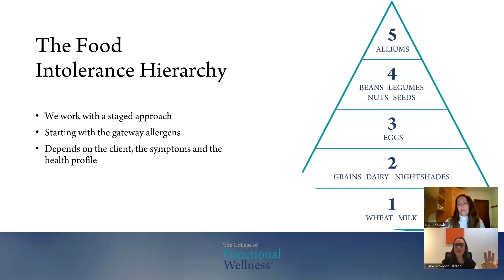The Food Intolerance Hierarchy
We teach this approach in our clinical approach in Functional Kinesiology and Functional Wellness.